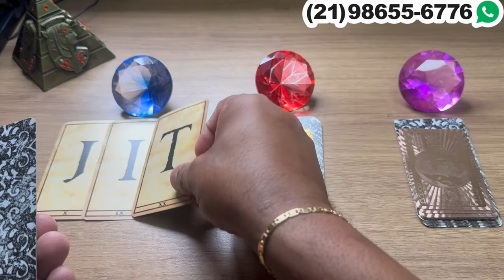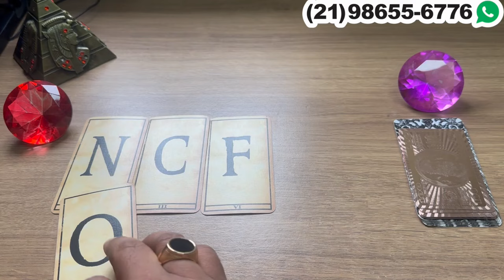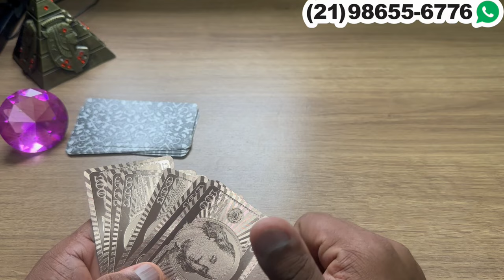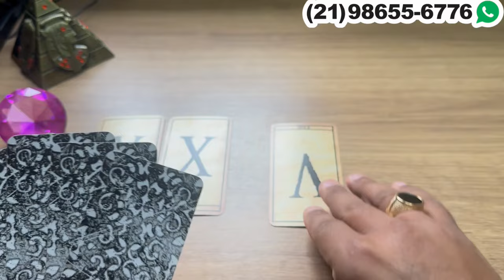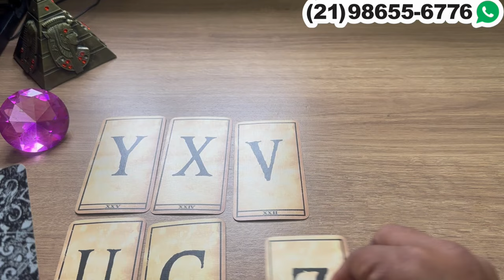ELE(A) FICA TE CHAMADO COM OS PENSAMENTOS + LETRA INICIAL!💫 Tarot Responde - Tarot do Amor